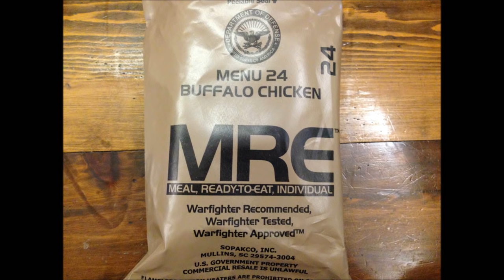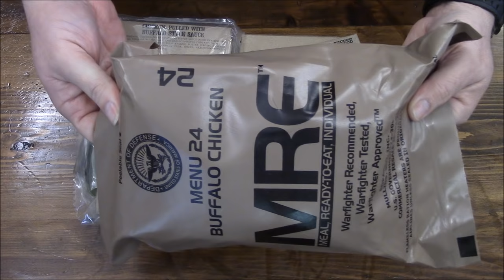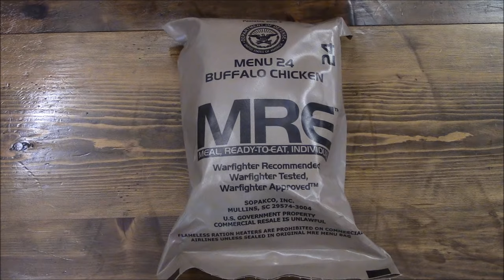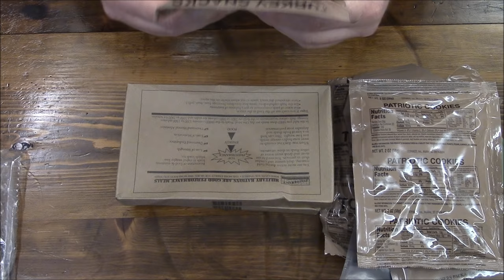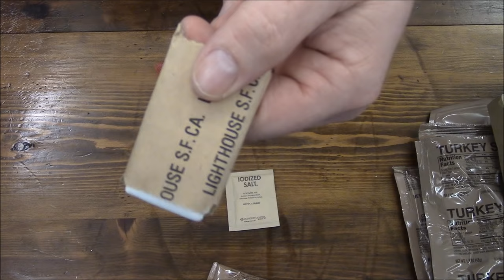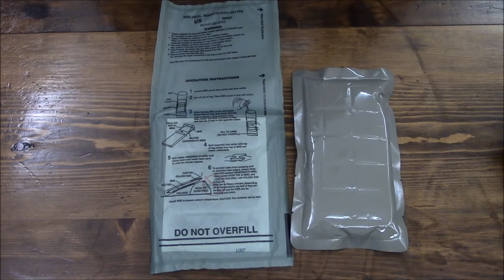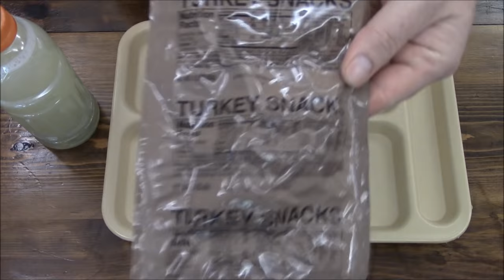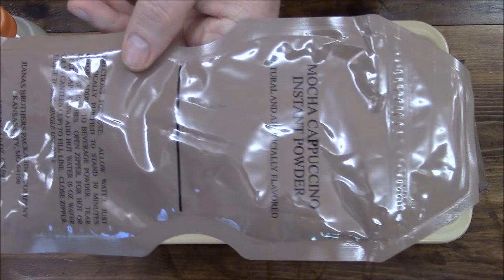MRE Review: Buffalo Chicken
Thanks Matt for hooking me up!

For information U.S. and Foreign Rations check out mreinfo.com